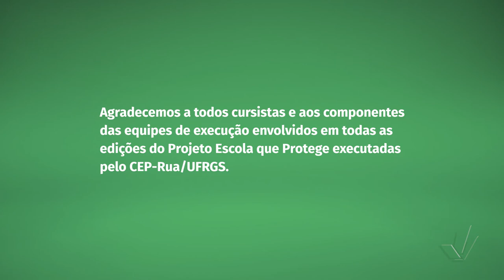Histórias que protegem